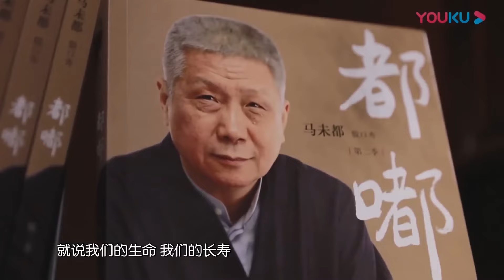宋美齡：堅持這麼做就能活到106歲！丈夫孩子離世，孤身一人也不怕，絕對能長壽！观复嘟嘟